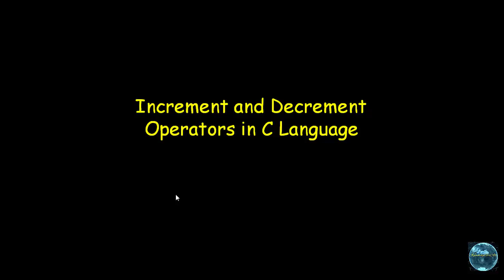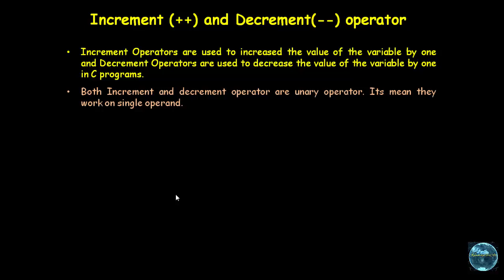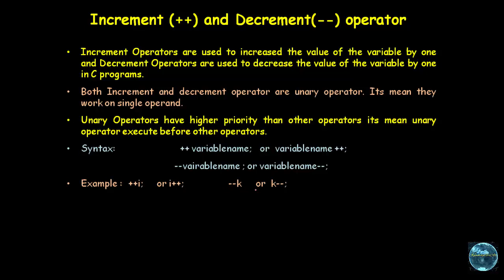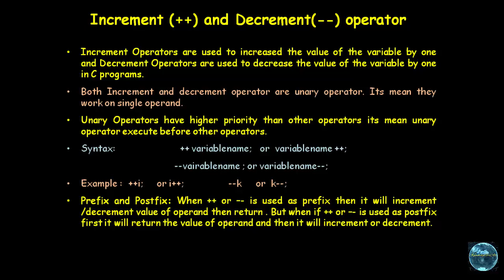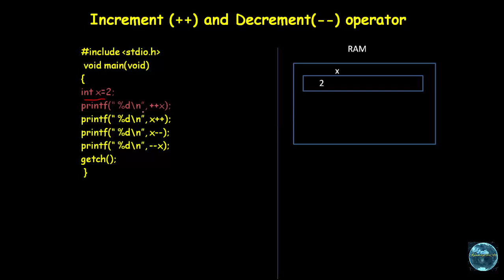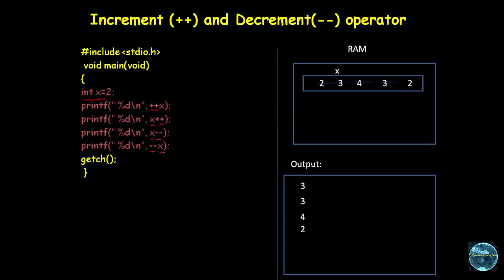INCREMENT AND DECREMENT OPERATORS IN C/C++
In C/C++ programmes, increment operators are used to increase the value of a variable by one, whereas decrement operators are used to decrease the value of a variable by one.
Because it uses both the increment and decrement operators on a single operand or variable, it is referred to as a unary operator.